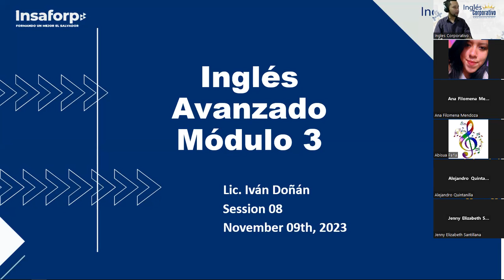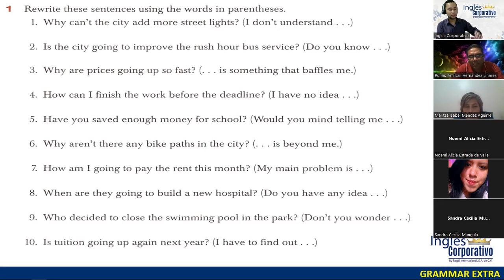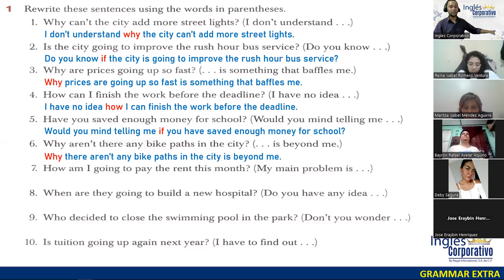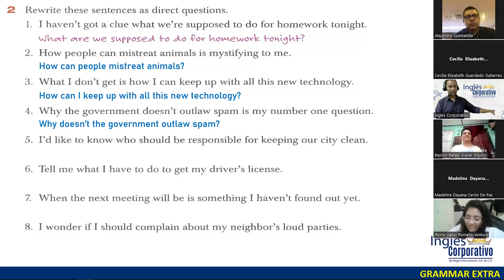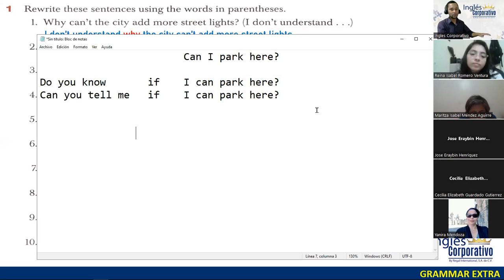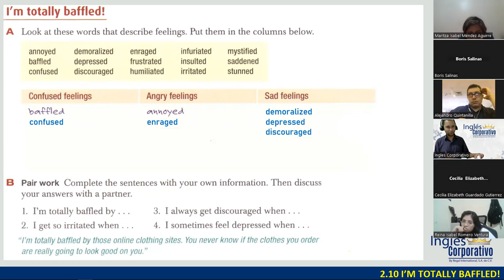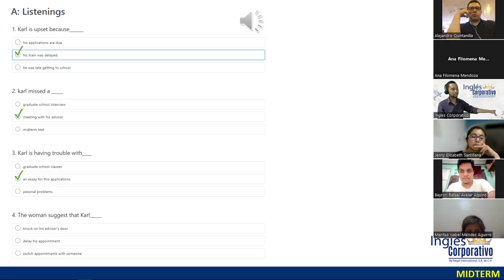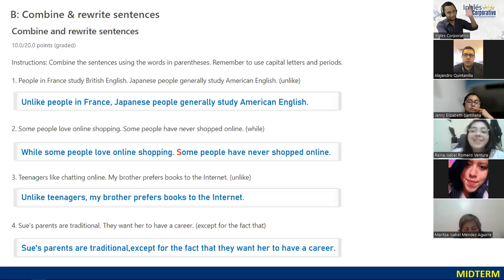SESIÓN 08 - 09-11-23 - FI-REGA-143 - DOÑÁN - MIDTERM